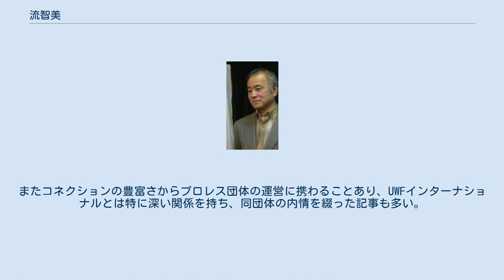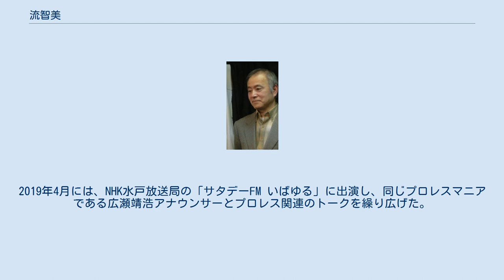流智美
流 智美（ながれ ともみ、1957年11月16日 - ）は日本のプロレス評論家。
本名は宮本厚二。
茨城県水戸市出身。
 少年時代からのプロレスファン。
特に国際プロレスのマニアであり、高校までは茨城県立スポーツセンター体育館で行われた興行によく観戦に行っていたが、一方で中学生時代には、流血戦は好きではなかったという。
高校1年の時には放送時間が土曜14:00 - 14:30に時間変更された『TWWAプロレス中継』（TBS）を見るべく、土曜の部活を休んだほどであった。
中学校の時から英会話を勉強し、一橋大学在学中に、国際プロレスに「外人選手のインタビューの通訳として使ってください」と頼んだところ、同時期に通訳が国際プロレスを退社したため、1977年に国際プロレスに外人選手の送迎補助としてアルバイトで入社した。
1979年にバーン・ガニアが来日した際は、ガニアが帰国する際、他のフロントが営業に出かけるなど人手が回らなかったため、京成上野駅から成田空港駅（現：東成田駅）までスカイライナーにガニアと一緒に乗車してガニアを成田空港まで送って行った。
このことは、国際プロレスだからこそ出来たことであり、全日本プロレスや新日本プロレスでは普段出来ないことだった。
 大学卒業後、日本郵船に入社、国外各地に渡る機会が多く、アメリカ、欧州のプロレスを生で数多く観戦し、プロレスラーと独自のコネクションを築いた。
 国際プロレス解散後はプロレス評論家としてベースボール・マガジン社や宝島社の刊行物を舞台に活躍、プロレス史の研究についての業界第一人者となる。
またコネクションの豊富さからプロレス団体の運営に携わることあり、UWFインターナショナルとは特に深い関係を持ち、同団体の内情を綴った記事も多い。
晩年のルー・テーズの側近としても有名。
 近年では、神奈川県横浜市港湾局賑わい振興課担当課長として公務員をやりながら、『週刊プロレス』、『東京スポーツ』に連載を持つほか、国際プロレスのDVD監修を行い、2008年に第1回が行われた「プロレス知識力認定試験 プロレス王」の総合監修者となっている。
2012年から放送開始されたBS11「スーパーファイティングIGF」の解説も務める。
2019年4月には、NHK水戸放送局の「サタデーFM いばゆる」に出演し、同じプロレスマニアである広瀬靖浩アナウンサーとプロレス関連のトークを繰り広げた。
^ 『日本プロレス事件史 Vol.10』、P4 - P6 ^ 『日本プロレス事件史 Vol.2』、P50 ^ a b 『忘れじの国際プロレス』、P93 ^ ^ 『東京12チャンネル時代の国際プロレス』P296（2019年、辰巳出版、 ISBN 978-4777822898）